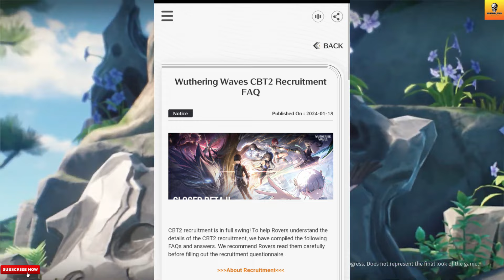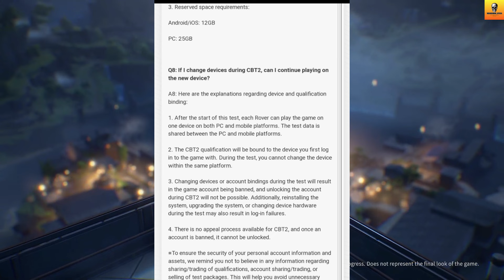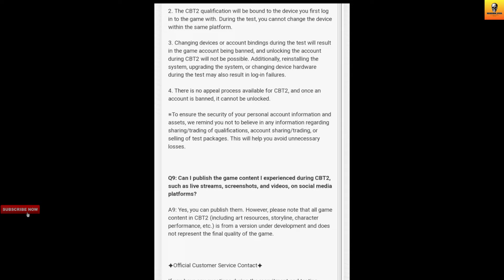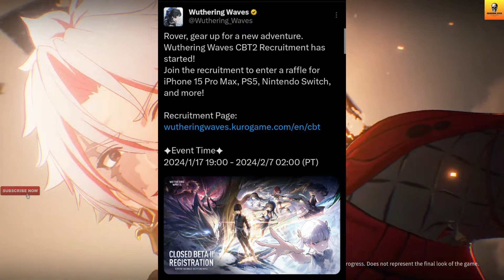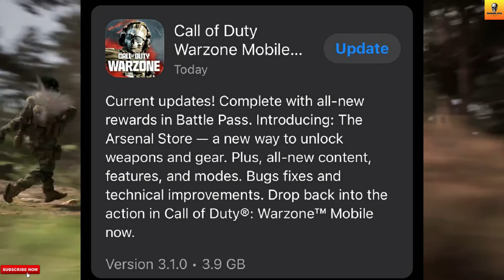Warzone Mobile India Season 1 New Update😮, Wuthering Waves 2nd CBT Pre-Registration🥰 | Hindi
In This Video, You Get New Gaming News Like COD Warzone Mobile India Season 1 Reloaded Update, And Wuthering Waves CBT 2 Pre-Registration Start.

1. Warzone Mobile Update
2. Warzone Mobile News
3. Warzone Mobile Season 1 Update
4. Warzone Mobile Season 1 Reloaded
5. Wuthering Waves Update
6. Wuthering Waves Hindi
7. Wuthering Waves CBT2
8. Wuthering Waves Beta

Follow Me-

1. REDMI Note 10 Pro-

2. Tripod-

3. Headphones-

5. Mic-

Content Support-

2. Paytm- Coming Soon

Chapters-

00:00 Intro
00:43 First Update
04:07 Last Update
06:15 Outro